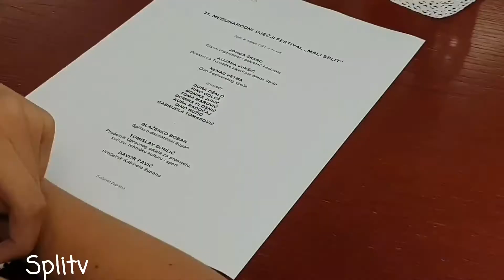Primanje u SD županiji za organizatore i sudionike 31. Međunarodnog dječjeg festivala “Mali Split"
Splitsko-dalmatinski župan Blaženko Boban upriličio je primanje za organizatore i sudionike 31. Međunarodnog dječjeg festivala “Mali Split".